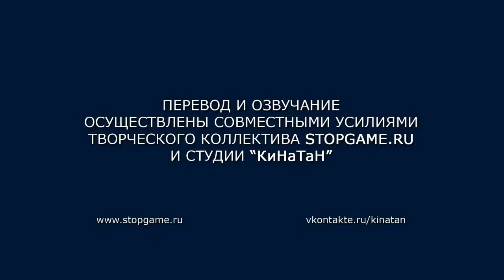Дубляж Star Wars 1313 Трейлер с Е3 2012